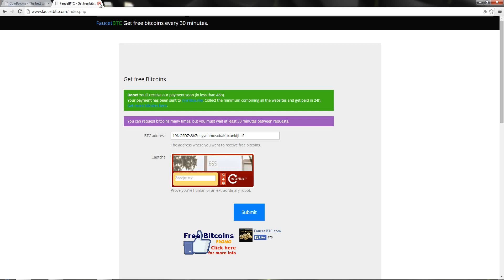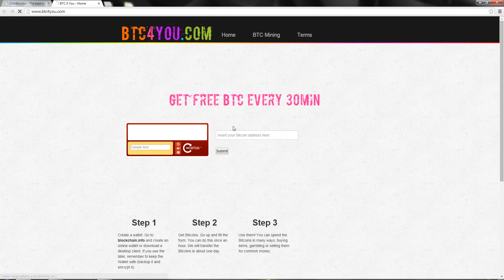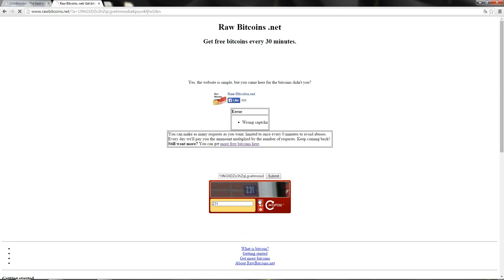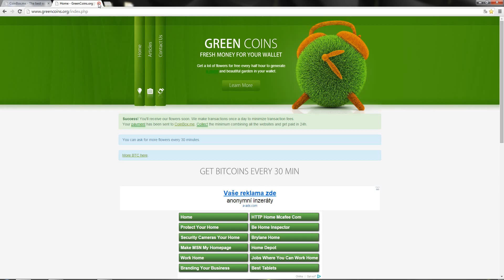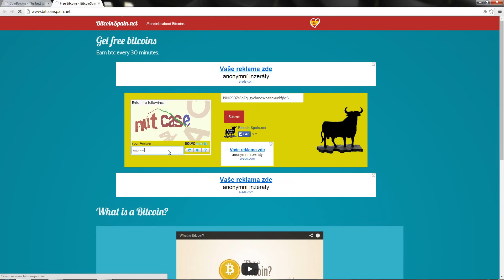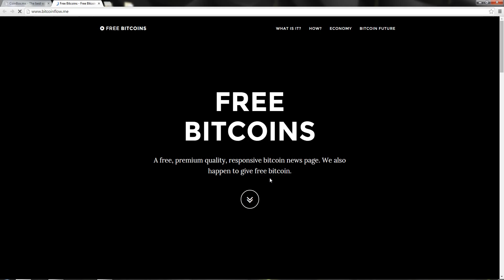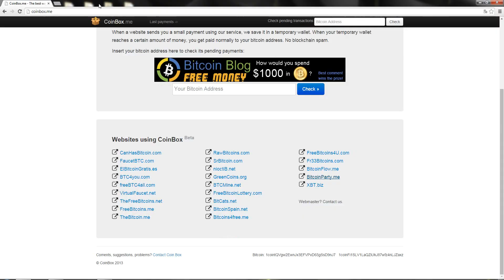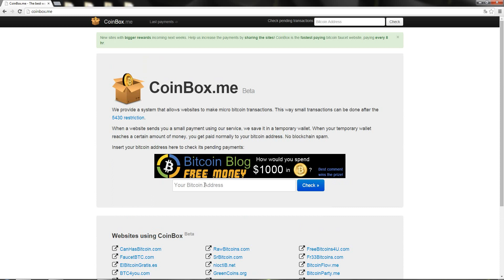How earn FREE Bitcoins - CoinBox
This is one of the best page for FREE earning Bitcoin - CoinBox.me
On this page you can see your Pending amount of Bitcoin

You can support me: 1Mp1RLWErgywhjn7o1WvLXBDGb2rcfWcbF